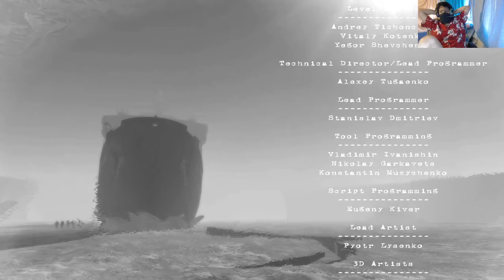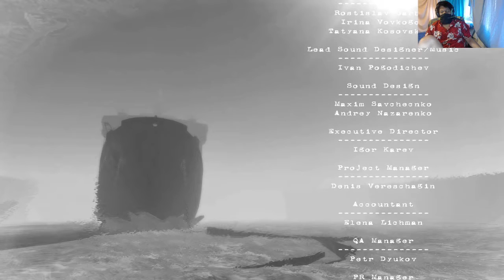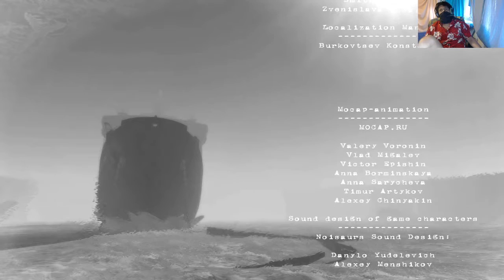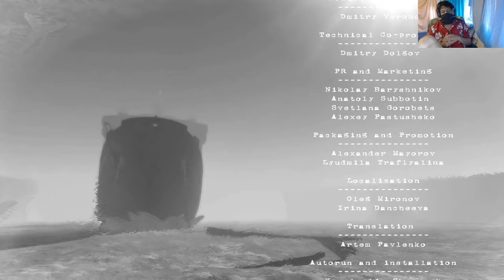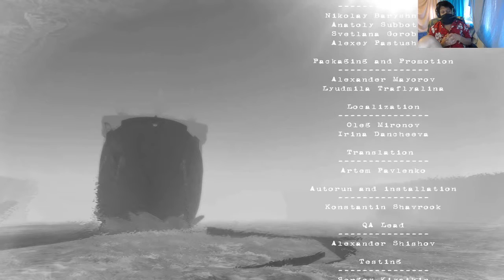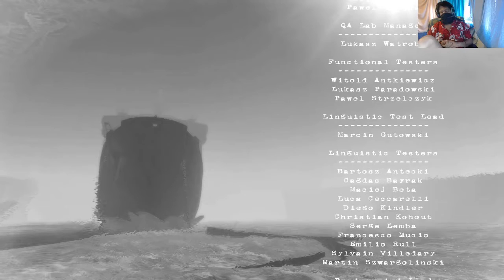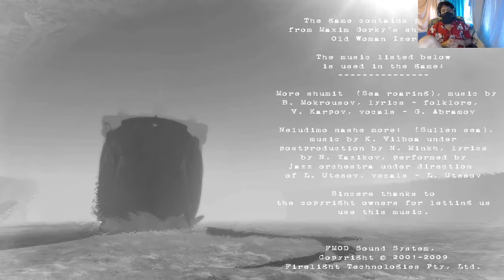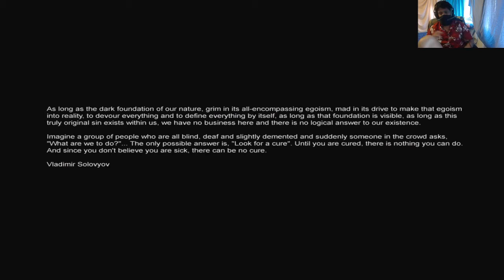cryostasis pt END